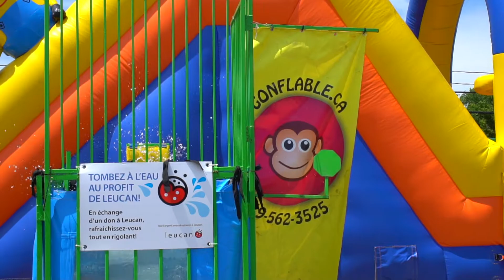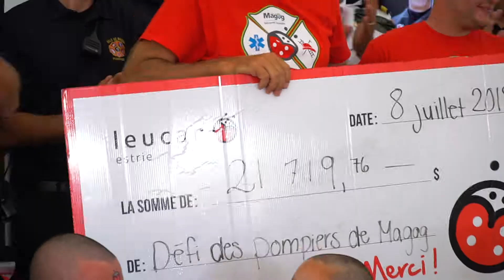défit têtes rasées de leucan pompier de Magog